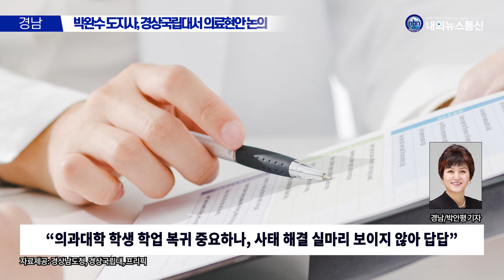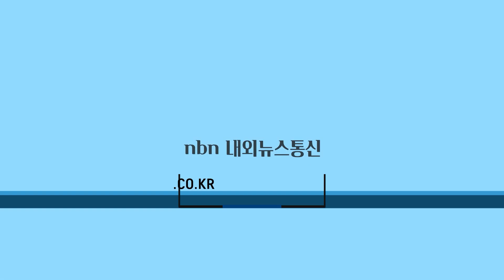박완수 도지사, 경상국립대 방문해 의료현안 논의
박완수 경상남도지사는 18일 오후 경상국립대에서 의과대학 교수들의 집단사직 우려 확산에 따른 대학의 의견을 듣기 위해 권순기 경상국립대학교 총장과 의대 교수진을 만나 소통의 시간을 가졌다.